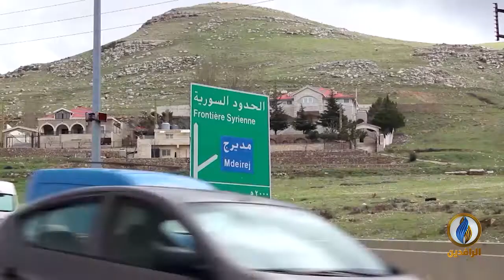تقرير | خبراء: سيطرة ميليشيا حزب الله على مفاصل بوزارة الزراعة جعلت لبنان مركزًا لتصدير المخدرات